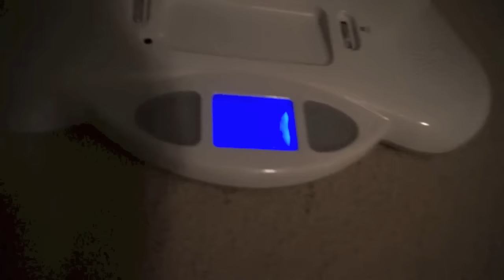Mamaroo Baby Swing Review 4Moms | VEDA DAY 30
~*~*~*~*~*~*LINKS*~*~*~*~*~*~

Try out my favorite cleaning products from The Honest Company with a $10 off coupon!